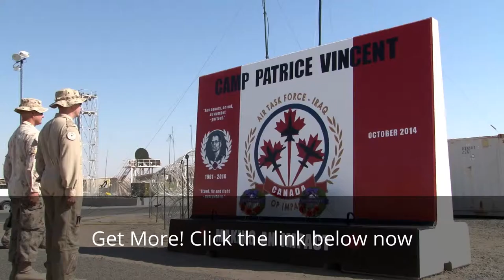Canada stands strong and free